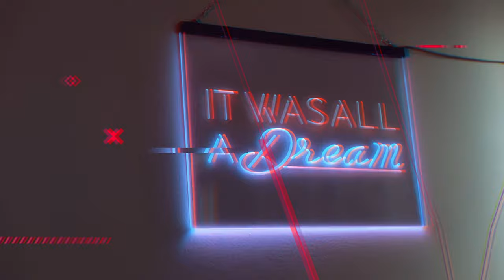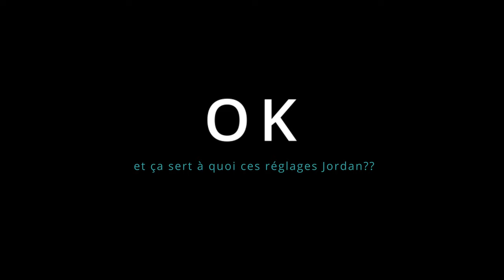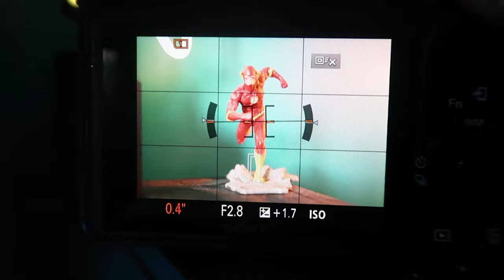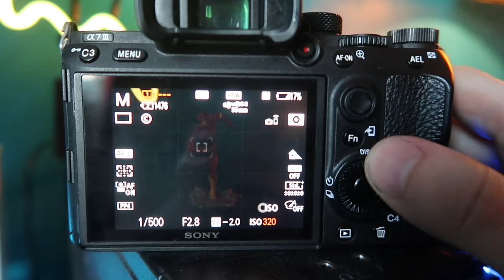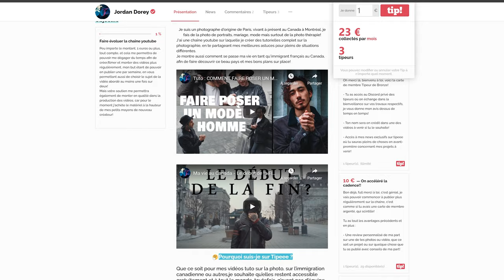LES BASES DE LA PHOTO - LE TRIANGLE D'EXPOSITION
On part sur une nouvelle série de courts tuto photo cette fois, j'ai essayé au mieux de vous simplifier les techniques de bases à connaître pour faire de belles photos, afin de s'éviter bien des erreurs!
On parle aujourd'hui du triangle d'exposition qui est bien la première méthode pour apprendre à régler son appareil / sa caméra!
Si vous avez des demandes de tuto spécifiques n'hésitez pas à me partager vos idées!
Merci à Fofrey SJ pour m'avoir prêté sa super voix afin de doubler mes animations!